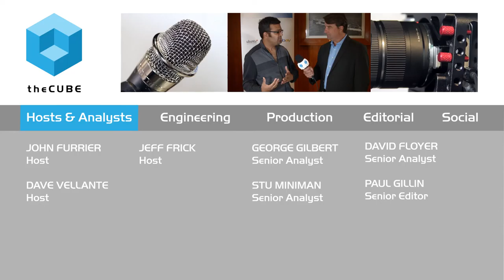Sriram Subramanian - Openstack Day Seattle 2015 - theCUBE